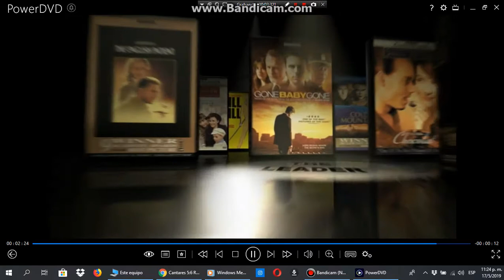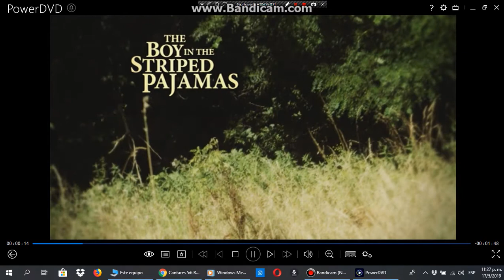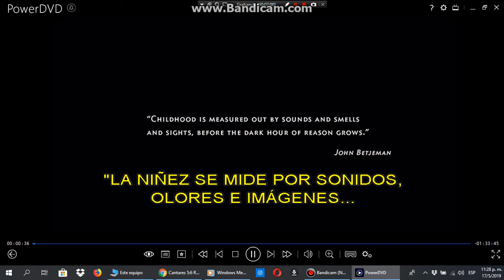Opening To The Boy In Straped Pajamas 2009 DVD